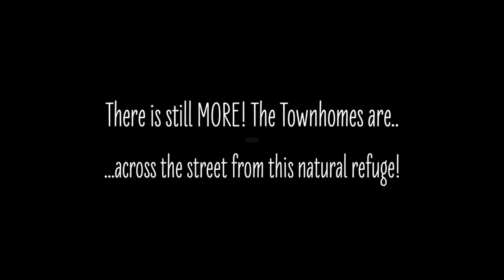Turtle Creek Villas - Why Rent?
Turtle Creek Villas by Expo Homes